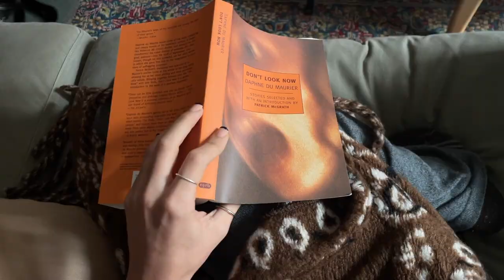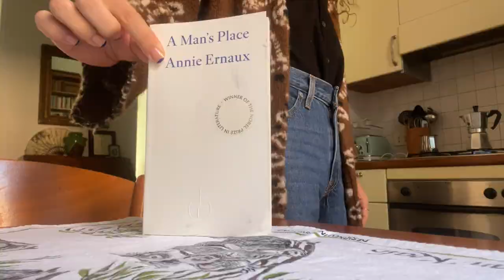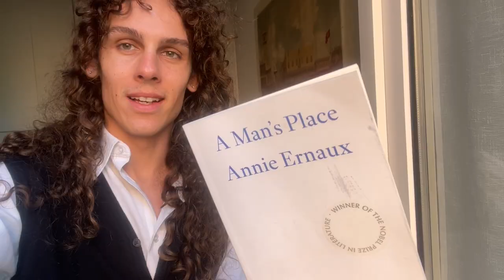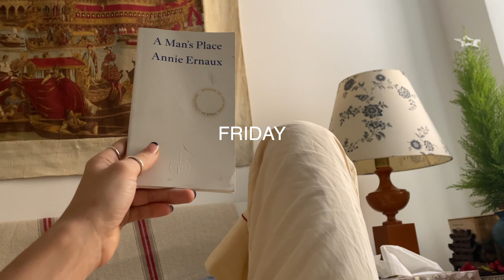Reading Vlog | What I Read This Week, Holidays in Rome, French Authors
Hi from Rome! Hope all of you that celebrate holidays happening in December enjoyed yourselves and all your stomachs are full of good food! Here is a little reading vlog which surprisingly became cohesively themed. Big hugs.

Books:
Who Killed My Father, Édouard Louis
A Man's Place, Annie Ernaux
Don't Look Now, Daphne du Marier